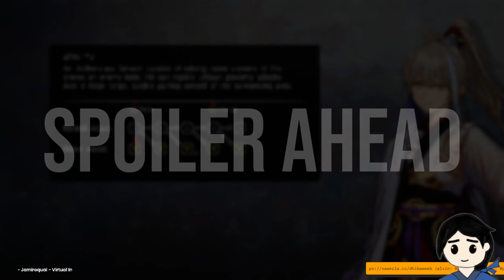Zhou Yu Archer Gameplay Sword Expert | Fate/Samurai Remnant